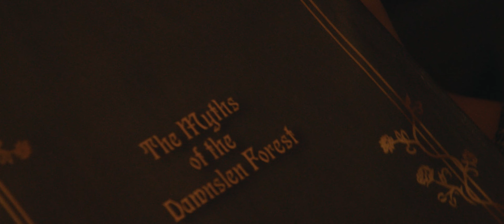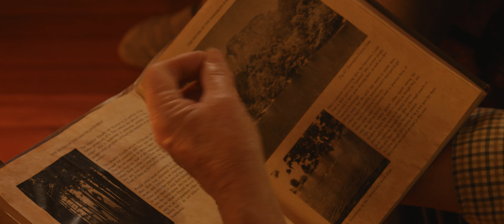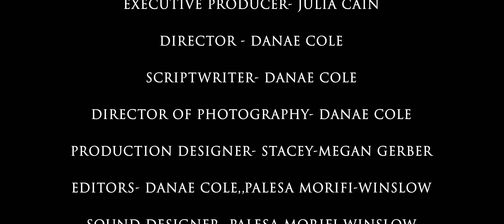THE SHADOW PEOPLE (October 2022)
this project was my final undergraduate project to which we created a fictional film. The film was written and directed by Danae Cole, it follows the story of a young man who discovers his father's book that contains research of the Shadow People who live in the forest. He embarks on a journey to find them.

During this project I was the sound designer.